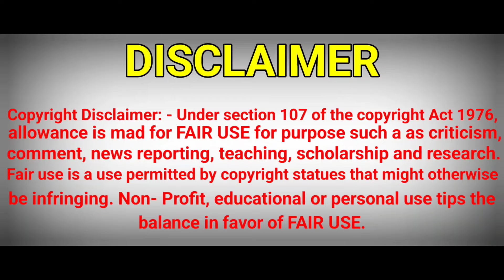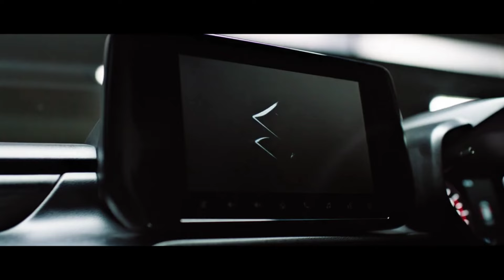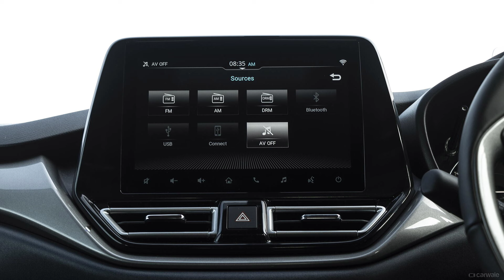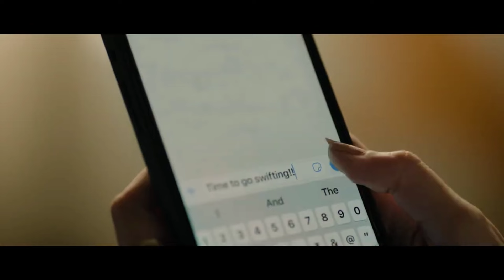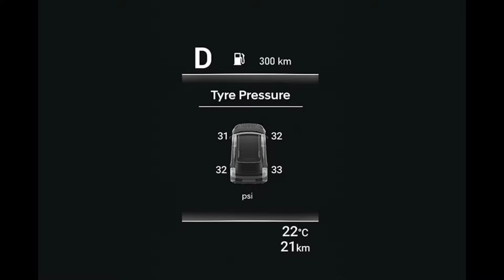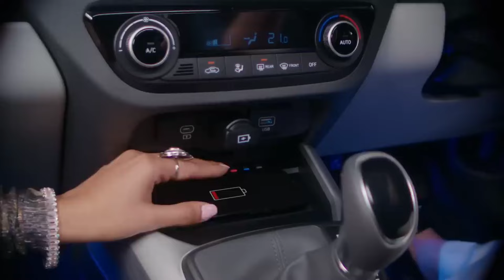Maruti Swift vs Hyundai Grand i10 NIOS Comparison 2024